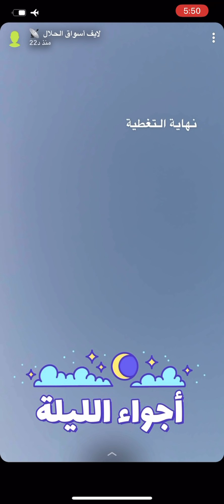تغطية حراج السوق الذهبي للمواشي بقهوه الجبل مكة الأربعاء 1442/4/10 هـ